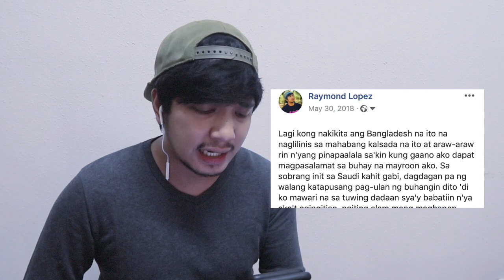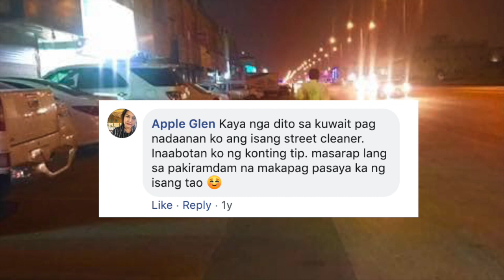LIFE LESSON 5: The Person from Bangdalesh who taught me a lesson in life